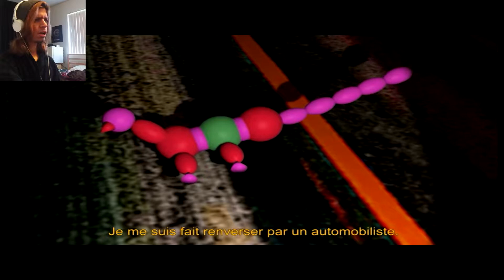Groove Club | STRANGEST GAME EVER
I don't even know how to describe this.
WHAT EVEN IS THIS GAME?!